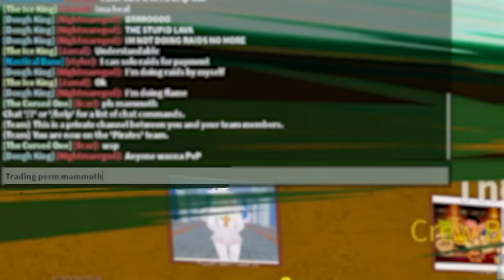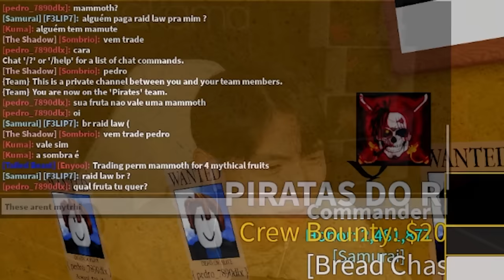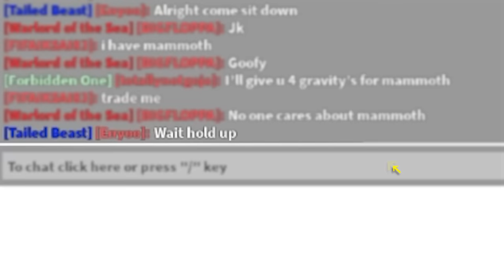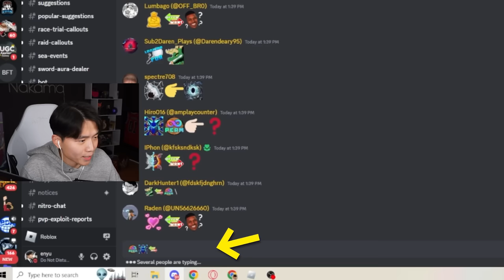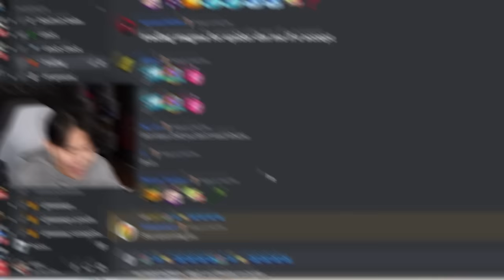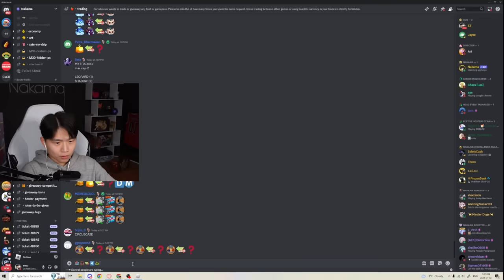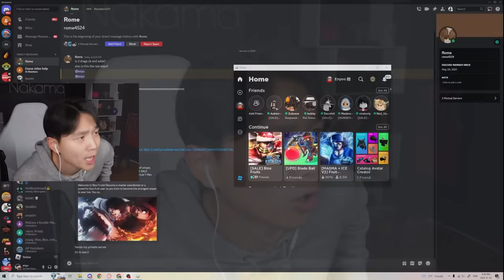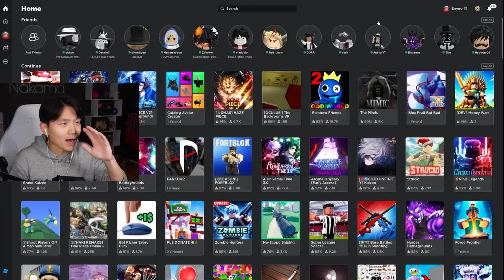Trading MYTHICAL BEAST BUNDLE for 50 Hours in Blox Fruits